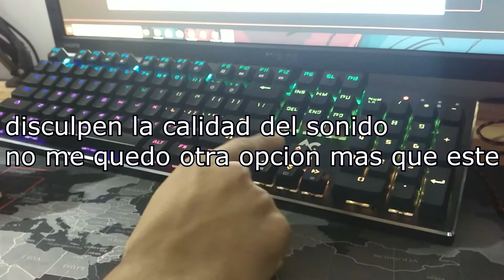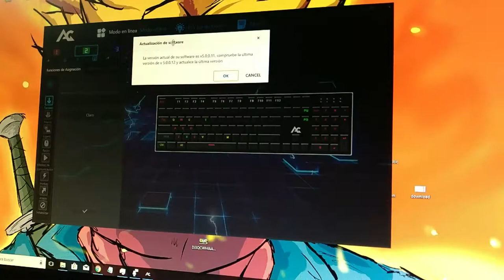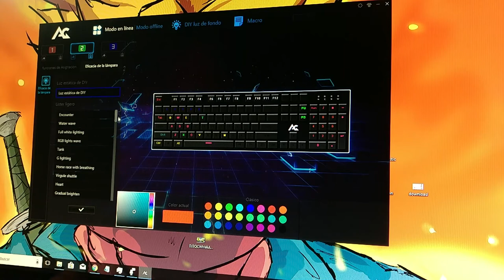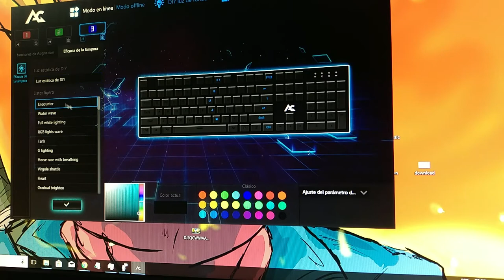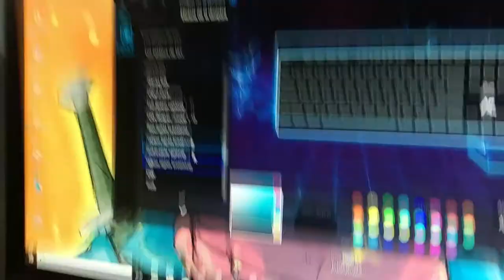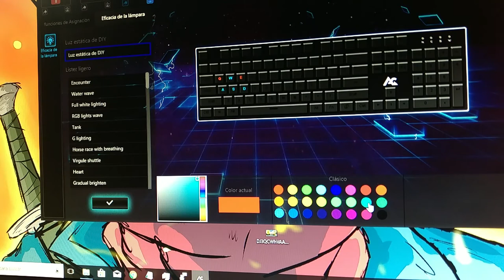REVIEW ACGAM 109R EL MEJOR TECLADO MECÁNICO RGB!! RELACIÓN CALIDAD-PRECIO DEL MUNDO!!!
LINK DEL TECLADO ACGAM 109R RGB con software

---Equipo
16GB RAM KingstonSAVAGE DDR4 CL11
2tb HDD SEAGATE BARRACUDA